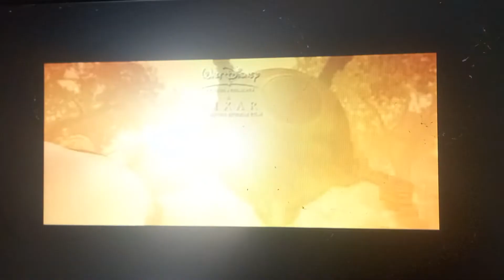İNANILMAZ AİLE (THE INCREDIBLES) WALT DISNEY HOME ENTERTAINMENT VCD AÇILIŞ FRAGMANLARI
BU AÇILIŞ FRAGMANLARI ARASINDA YER ALANLAR:
ARABALAR SİNEMA FRAGMANI
CINDERELLA: ÖZEL VERSİYON (CINDERELLA: SPECIAL EDITION)
PIXAR DVD VE VCD KOLEKSİYONU

NOT: TELİF HAKKI NEDENİYLE, FRAGMANLARIN SONUNDA YER ALAN "HOP HOP HOP (BOUNDIN')" KISA ANİMASYON FİLMİNE YER VERMEDİM...